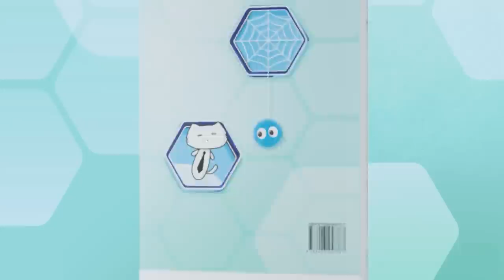Ngành Báo Chí: Thật giả lẫn lộn, biết tin ai? | Gia Hiền | HƯỚNG NGHIỆP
Số Podcast Người trong muôn nghề ngày hôm nay có sự tham gia của anh Phạm Gia Hiền, nhà báo kỳ cựu đã từng công tác tại ban Thời sự Đài Truyền hình Việt Nam, Tạp chí Ngày Nay của UNESCO, Quốc phòng Việt Nam, VnExpress và rất nhiều nền tảng báo chí khác...
Anh Gia Hiền cũng là một trong những tác giả của cuốn sách "Người trong muôn nghề: Ngành Xã hội và Nhân văn có gì?", bạn có thể tìm hiểu về sách tại đây
Ghé Nhà sách Spiderum trên SHOPEE ngay thôi các bạn ơi:
Nội dung:
00:00 - Start
00:24 - Định kiến nghề báo
05:39 - Truyền thông là 1 chiều?
09:15 - Nhà văn nói láo, nhà báo nói phét?
Nguời Trong Muôn Nghề - #21: Ngành Báo chí

Host: Nga Levi
Guest: Gia Hiền
Production: Spiderum team
Link Podcast:

 • HỌC LUẬT không th...